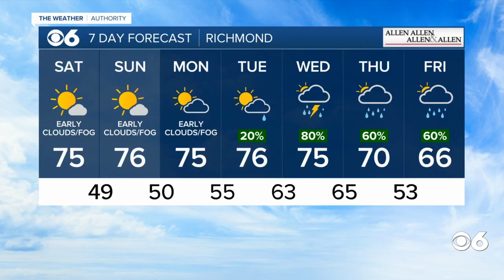Table tennis kid